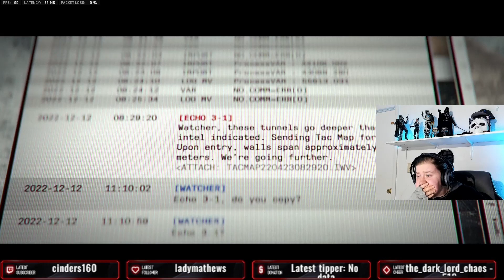Modern Warfare II Raid Episode 1 Ft. Jester7__, ABoyWhoHasNoName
Welcome back to the wolfpack! i hope yall are having a fantastic day! Me and some awesome friends decided to try out the raid in MWII! i hope yall enjoy!